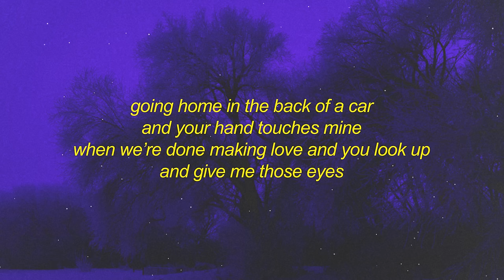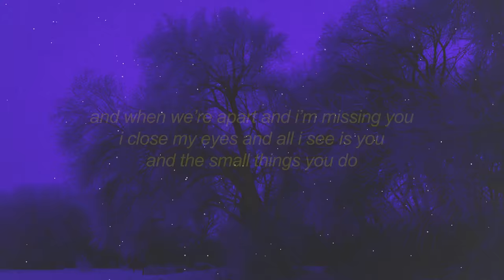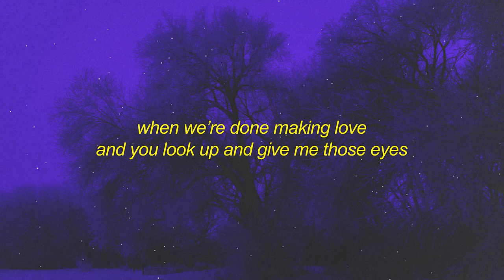New West - Those Eyes (sped up/tiktok version) Lyrics | cause all of the small things that you do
Stream New West - Those Eyes (sped up/tiktok version) Lyrics | cause all of the small things that you do:

Getting high with your friends (high with your friends)
And all I see is you and the small things you do